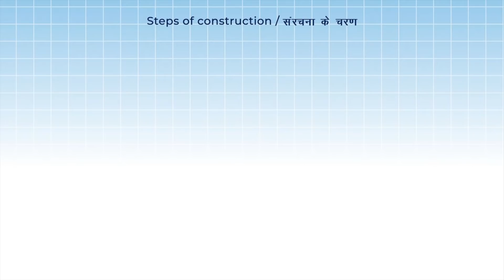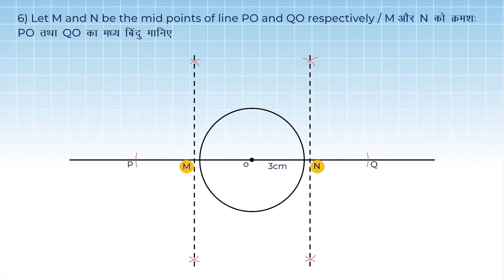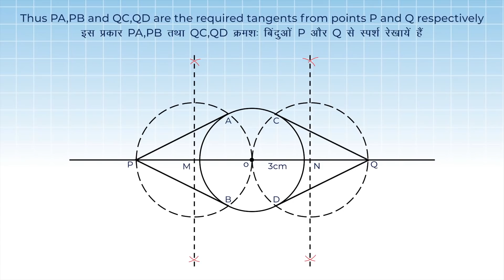2. 10M11.2 CV2 NCERT प्रश्न | NCERT Question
Chapter: रचनाएँ